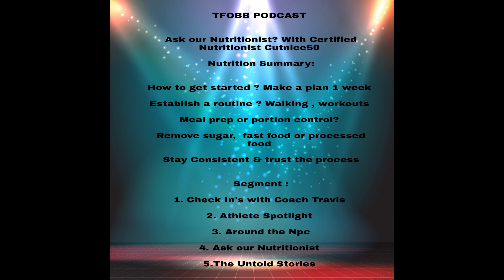Ask Our Nutritionist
TFOBB PODCAST

Ask our Nutritionist? With Certified Sports Nutritionist @Cutnice50

Nutrition Segment Summary:

How to get started ? Make a plan 1 week

Establish a routine ? Walking , workouts

Meal prep or portion control?

Remove sugar,  fast food or processed food

Stay Consistent & trust the process

Upcoming Segments 2022 :

1. Check In's with Coach Travis

2. Athlete Spotlight

3. Around the Npc

4. Ask our Nutritionist

5.The Untold Stories